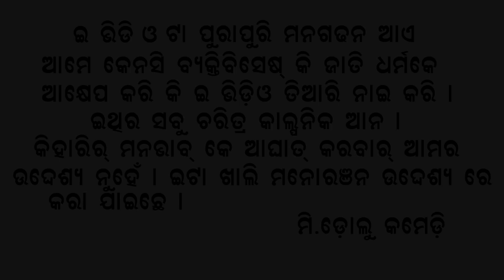TOR BUADI MARUCHHU ( Mr.DOLU COMEDY) NEW SAMBALPURI COMEDY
💬 Comedy - TOR BUADI MARUCHHU ( Mr Dolu ) new Sambalpuri Comedy

🖊Story By➖ MDC

🔊 Language ➖ Sambalpuri

 📽 Directed By ➖ Mr. Kiran

🌈 Screenplay ➖  K D

 ✂ Editing ➖ K D

⛱ Thumbnail ➖ K D

💰Production➖MDC

📹 Camera ➖  Menu

Special Thanks ➖Ganga & Raju

 Star Cast ➖ Mr. Kiran Mr R.J & Ganga & Raju

All copyright reserved by Mr Dolu Comedy YouTube channel..